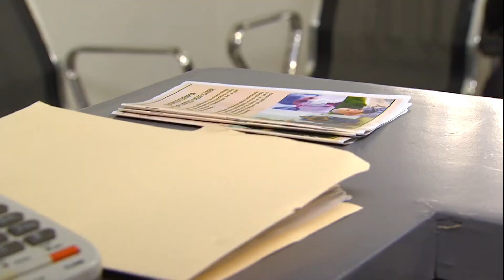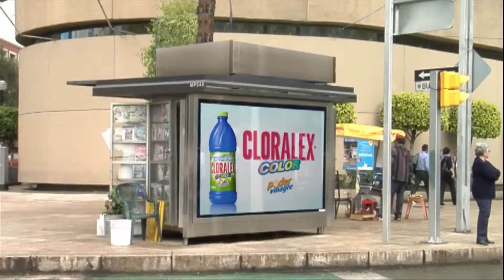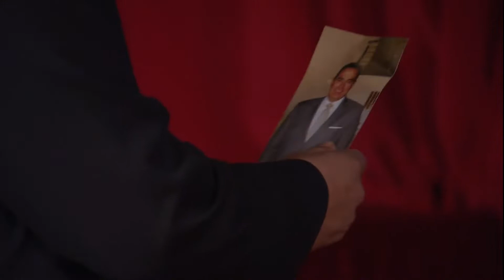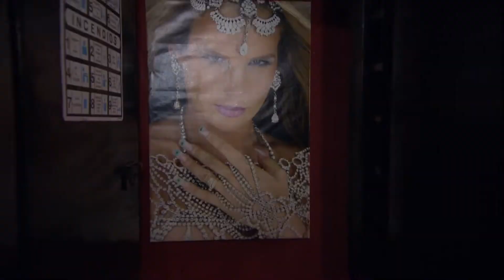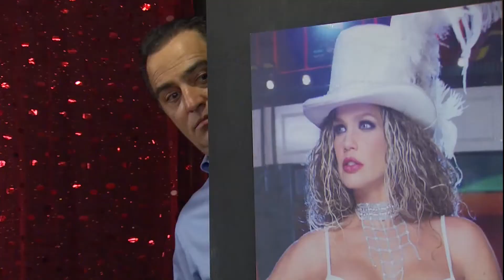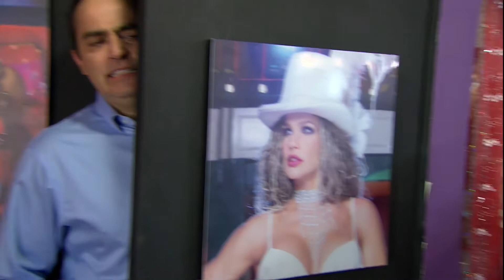Emperatriz (2011) | Capítulo 136 | Em Espanhol